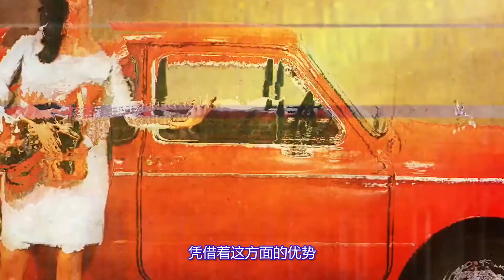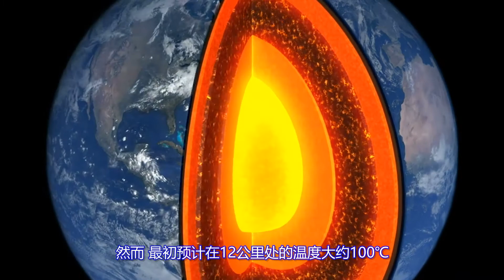科拉超深鑽孔，挖掘深度超過了馬里亞納海溝，在地下發現了地獄之門？| 「閒人阿跳」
人類向上探索的距離已經達到了200億公里外的宇宙
但是向下
只到達了地底12公里
宇宙與地底相比
地底似乎應該是更容易到達的
但是為什麼兩者會相差的如此之大呢
這個其實不難理解
因為當人類向下調查的時候
往往都是為了錢
地下有許多資源
比如礦物、石油、天然氣等等
這些都可以帶來大量的金錢
與純粹的研究相比
賺錢的優先級似乎更高
那麼這個地下12公里是誰挖的呢
今天 咱們就來聊聊這個被認為是地球上最深的參數井
科拉超深鑽孔

    👀👀 👀 👀 👀往期有趣的內容  👇 👇 👇 👇 👇

擅長預言並擁有神奇的通靈之術，盤點歷史上真實存在的巫師和魔法師| 「閒人阿跳」

   科學技術的進步也是一種悲劇？那些後悔於自己的發明的天才們| 「閒人阿跳」

   比宇宙還要少！人類只掌握了5%的信息？那些隱藏在深海中的的奧秘| 「閒人阿跳」

   只知道羅斯威爾事件？盤點全球鮮為人知的不明飛行物墜落事件| 「閒人阿跳」

   人類在近代尋找外星人中付出了哪些努力？分享十項研究與試驗| 「閒人阿跳」

   地球上有哪些不可思議的奧秘和奇蹟？這13個例子必有你沒聽過的！| 「閒人阿跳」

   終於找到了實現“傳送”的空間機制了？時空旅行真的能成為現實嗎？| 「閒人阿跳」

   地球還有哪些不為人知的神秘區域？盤點人類未曾涉足的10個地方| 「閒人阿跳」

   為什麼人類近50多年沒有登月，阿波羅20號在月球背面看到了什麼？| 「閒人阿跳」

   人造衛星到底有多重要？它一旦消失會對人類造成哪些重要影響？| 「閒人阿跳」

   英國倫敦千禧橋為何會晃動？是質量問題嗎？解析自然界同步現象| 「閒人阿跳」

   兩個國家的邊界線可以有多複雜？來看看印度和孟加拉的瘋狂邊界線 | 「閒人阿跳」

   英國政府掩蓋了30年的神秘UFO事件，竟然還留下了一串神秘的代碼 | 「閒人阿跳」

  什麼是平行世界？它存在嗎？五個神奇事件能否證明平行世界的存在 | 「閒人阿跳」

  外星人來過地球嗎？五個有關UFO的事件證明外星人已到訪地球 | 「閒人阿跳」

  印度男孩最新預言又來了：印度此次疫情還只是開始，九月更恐怖？ | 「閒人阿跳」

  印度疫情席捲全國，首富攜百億美元逃離，倫敦買公園開啟度假模式 | 「閒人阿跳」

  人間煉獄！印度疫情全面失控，感染人數火箭上升，富豪明星全跑了 | 「閒人阿跳」

  一個視頻看懂蘇伊士運河大堵船，“長賜”號是如何影響全球經濟的？ | 「閒人阿跳」

南極到底有多少未解之謎？盤點那些顛覆你認知的十大神奇發現   | 「閒人阿跳」

   古埃及法老陵墓中出土的黃金面具，竟然價值10兆億美金？致使多人離奇   死亡的法老詛咒到底是真的嗎？| 「閒人阿跳」

   中國文物竟大量藏於歐美博物館？告訴你一個你不知道的敦煌往事| 「閒人阿跳」

「追尋過往，憧憬未來，了解地球，探索宇宙」

「每天都要知道的多一點~」